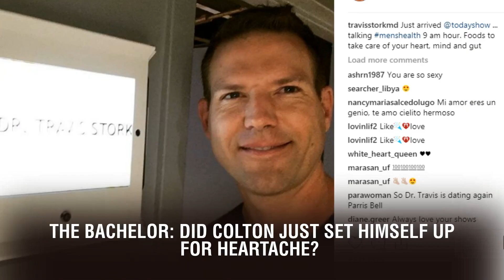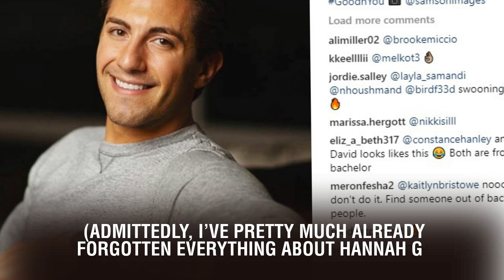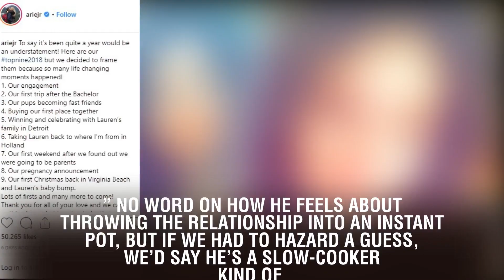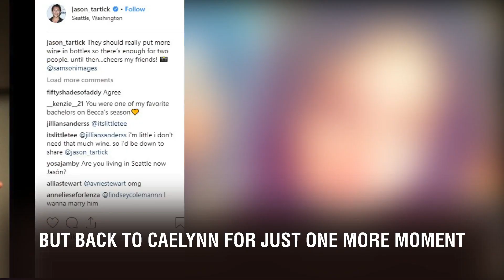The Bachelor: Did Colton Just Set Himself Up for Heartache?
The Bachelor: Did Colton Just Set Himself Up for Heartache?.   Buddy. Bubbi! What are you doing? On Monday night, the Bachelor made a bold, extremely questionable decision: after completing all four hometown dates—and facing a parade of indifferent dads in the process—our Bachelor-slash-shower-enthusiast, having already chosen to keep  and  around for Fantasy Suite week, decided to let  go and keep  in the final three. Both Caelynn and Cassie recently faced a mini-crisis when rumors spread that they weren’t on the show “for the right reasons”—a controversy that didn’t seem to affect Caelynn’s odds as much as Cassie’s, after a tearful discussion with Colton and an angry confrontation with a fellow contestant. But if there’s one thing this season has shown us so far, it’s that Colton really likes Cassie—like, a lot. So it’s not necessarily a surprise that he kept her around. Still, as the finale—and, hopefully, that damned elusive fence jump—draw closer and closer, it’s worth asking: was that a mistake? Of all the families Colton met, Caelynn’s was one of the most receptive to him. That is to say, her father did not shoot as many cool looks Colton’s way as Tayshia and Cassie’s dads did. (Admittedly, I’ve pretty much already forgotten everything about Hannah G.’s hometown, aside from that awkward etiquette lesson where we learned that Colton is just too busy to butter bread like a proper Southern gentleman. But at this point, no one’s got money on Hannah G. to win this thing anyway, right?) Going into these hometown dates, Colton stressed that it is very important for him to receive each of his girlfriends’ fathers’ blessings for a hypothetical proposal. Understandably, both Tayshia and Cassie’s fathers were hesitant to deliver. The former eventually relented, but the latter refused outright. Did